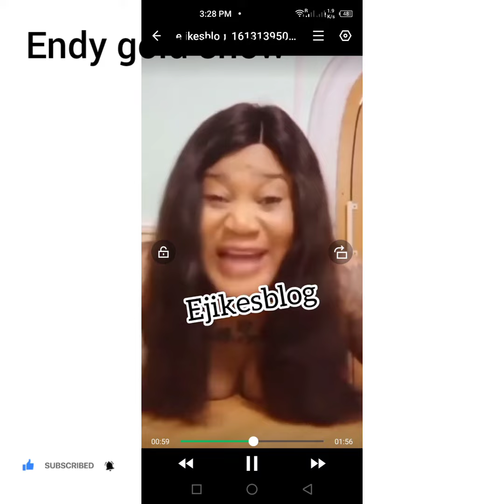nobody want to marry us, nigeria person from lmo State cry out